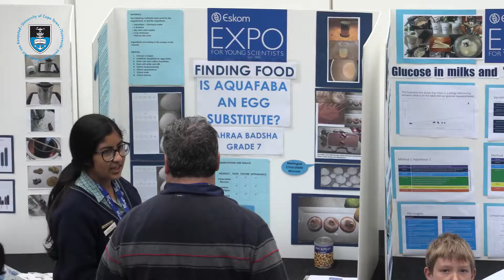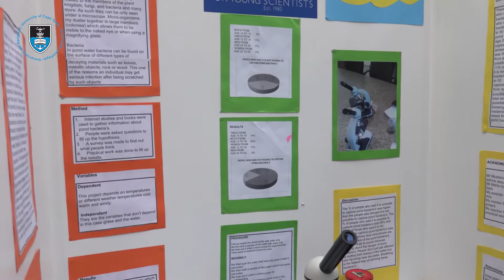School science expo draws the crowds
It was a science bonanza at the University of Cape Town’s Sports Centre in the second week of August as school-going researchers presented some amazing science projects.

Enquiring minds from schools across the Cape peninsula presented some ingenious ideas on 10 and 11 August 2017. The students, from grades 6 to 12, had put their thinking caps on in order to come up with creative scientific projects that both sated curiosity and answered some of our most pressing questions.